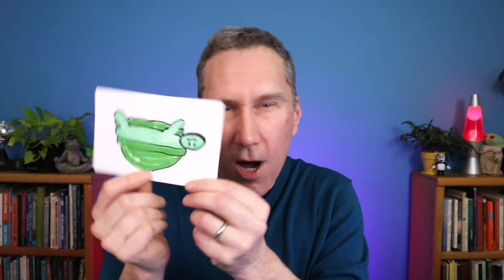Crafting Engaging "Messages for All Ages"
How do you design messages for online services that are engaging for children, families, and people of all ages?   Here is how I approach it.  This draws on my experience working with preschoolers through elders,  producing media for children's television shows, and coaching leaders on video & digital strategy.